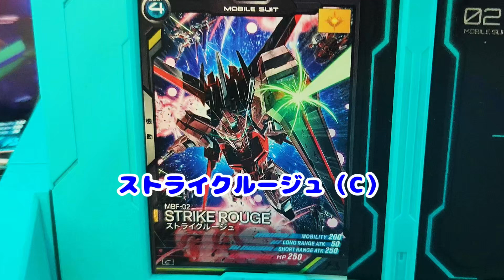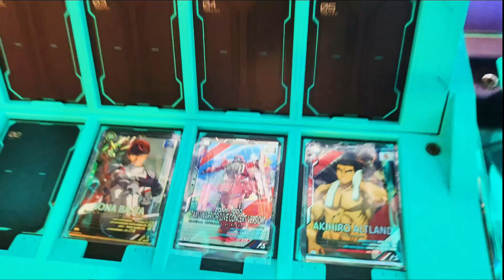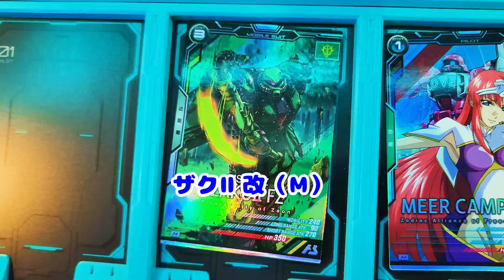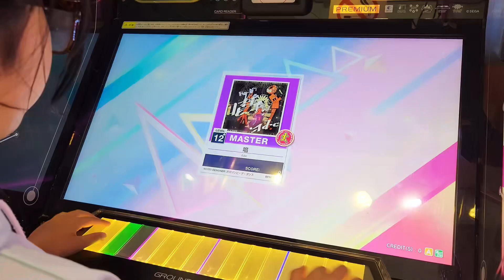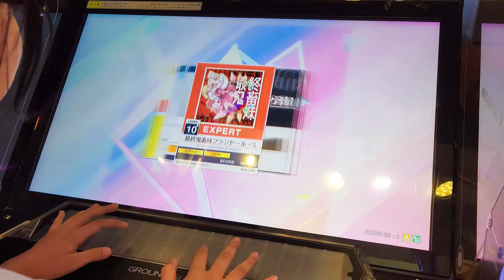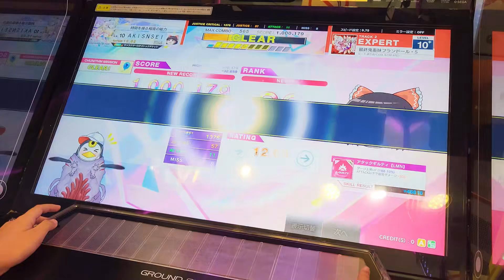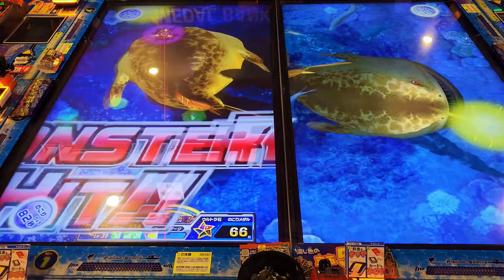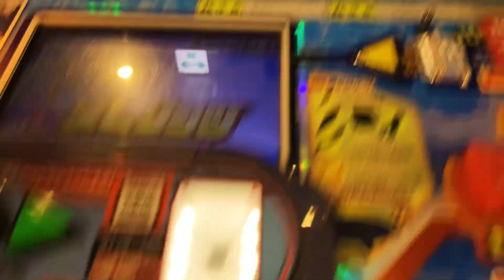【 ニャーワン研究所 】9月29日～10月4日YouTube集【 youtube 】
【 ガンダムアーセナルベース 】UTブースター買えるだけ買ったら超超レア出ました。【 UNITRIBE SEASON:04】
【 ドラゴンボール 】カードを5枚買いました。【 メテオミッション6弾 】
【 ガンダムアーセナルベース 】あき先生が引いたら５枚中、3枚超レア出ました【 UNITRIBE SEASON:04】
『CHUNITHM LUMINOUS PLUS (チュウニズム ルミナス プラス)』：唱　最終鬼畜妹フランドール・S
【 釣りスピリッツシンカー 】新しいモンスター発見⁉君の名は？【ゲームセンター 】
大人気釣りスピリッツ。